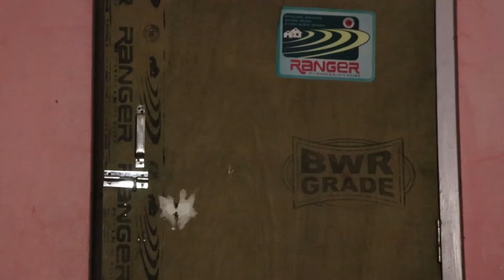NEPALI HORROR -2 ||| SHORT FILM